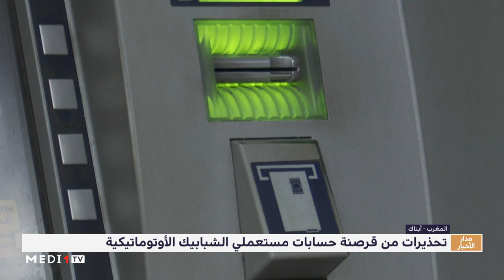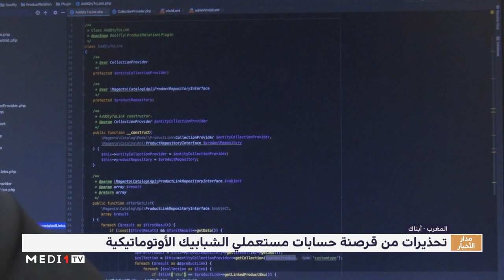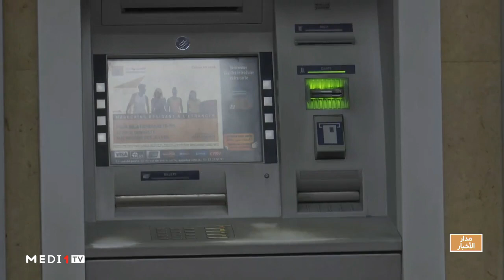المغرب .. تحذيرات من قرصنة حسابات مستعملي الشبابيك الأوتوماتيكية